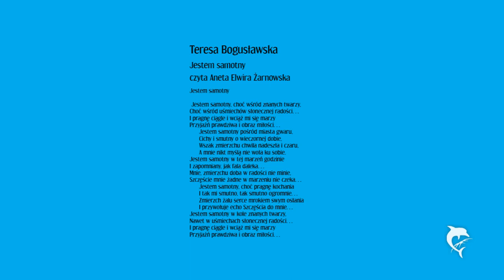Teresa Bogusawska "Jestem samotny" - Aneta Elwira Zarnowska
Teresa Bogusławska
"Jestem samotny"
czyta Aneta Elwira Żarnowska

Jestem samotny
 Jestem samotny, choć wśród znanych twarzy,
Choć wśród uśmiechów słonecznej radości…
I pragnę ciągle i wciąż mi się marzy
Przyjaźń prawdziwa i obraz miłości…
Jestem samotny pośród miasta gwaru,
Cichy i smutny o wieczornej dobie,
Wszak zmierzchu chwila nadeszła i czaru,
A mnie nikt myślą nie woła ku sobie.
Jestem samotny w tej marzeń godzinie
I zapomniany, jak fala daleka…
Mnie, zmierzchu doba w radości nie minie,
Szczęście mnie żadne w marzeniu nie czeka…
Jestem samotny, choć pragnę kochania
I tak mi smutno, tak smutno ogromnie…
Zmierzch żalu serce mrokiem swym osłania
I przywołuje echo Szczęścia do mnie…
Jestem samotny w kole znanych twarzy,
Nawet w uśmiechach słonecznej radości…